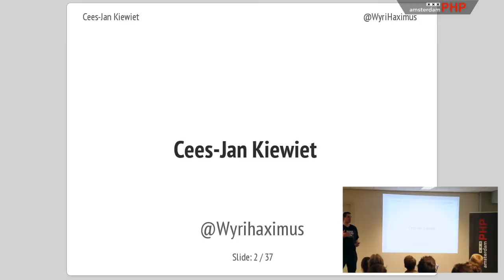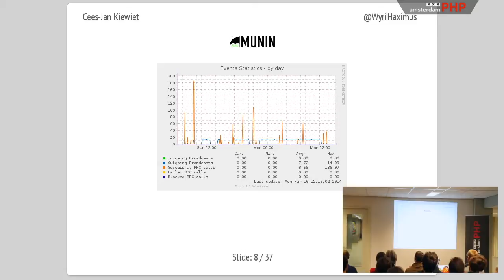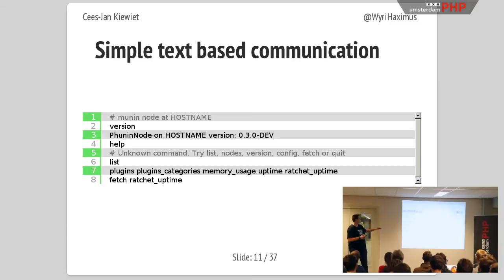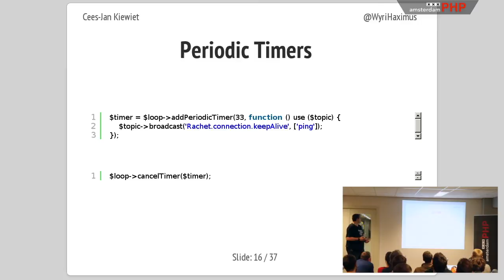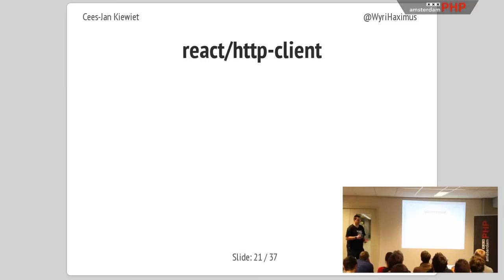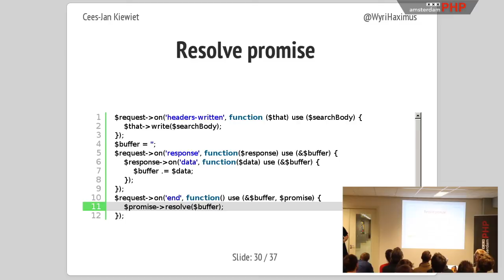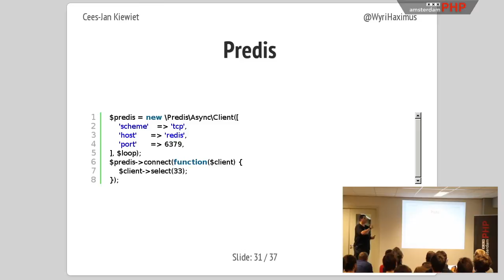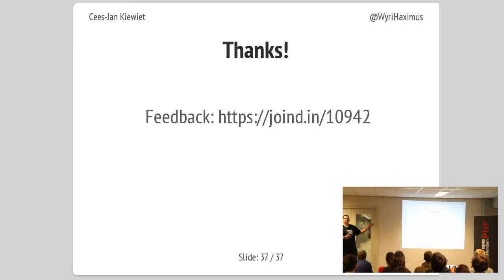AmsterdamPHP Monthly Meeting Talk 20-03-2014: Having async fun with ReactPHP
Talk: Having async fun with reactphp
Reactphp brings the async programming concept from node.js to PHP. This talk takes you on a journey of what is possible with react. From a full blown websocket service to simple concurrent HTTP requests to hosting your own custom services tailored to your needs.

Speaker: Cees-Jan Kiewiet
Cees-Jan has been working with PHP for more than 10 years, before the dawn of PHP frameworks. In his spare time, he plays games and develops code for various open source projects and several websites. With a high interest in asynchronous programming and pushing the edge of things.